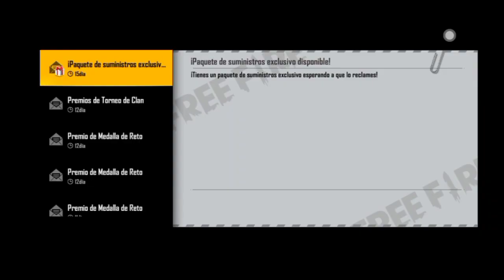4 *FUNCIONES* que NO DEBES ACTIVAR | COMO QUITAR EL LAG en FREE FIRE Gama Baja ✅ *free fire sin lag*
tags ignorar:

free fire,como quitar el lag de free fire en celulares de gama baja,como quitar el lag de free fire,como quitar el lag en free fire,samsung,xiaomi,como quitar el lag de free fire sin aplicaciones,free fire sin lag,actualizacion free fire,nueva actualizacion de free fire,2021,tendencias,marcos 977,quitar el lag de free fire,tendencias 2021,como quitar el lag de free fire en la nueva actualizacion,como quitar el lag en free fire gama baja,quitar lag,como quitar el lag Marcos977? comoquitarellagenfreefire? comoquitarellagengamabaja? comoquitarellagenfreefire2020? comoquitarellagenfreefire2021? comoquitarellagenfreefirenuevaactualizacion? comoquitarellagengamamedia?
.grafico.de.minecraft.en.free.fire.